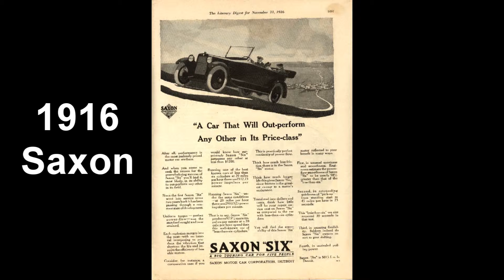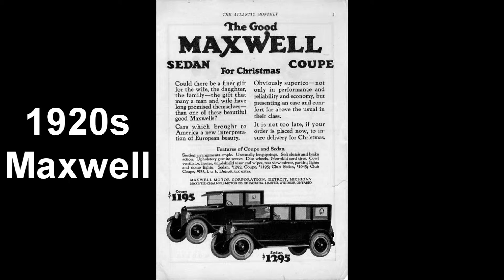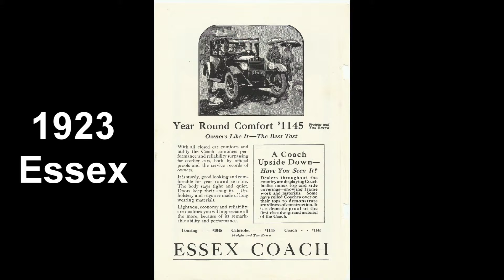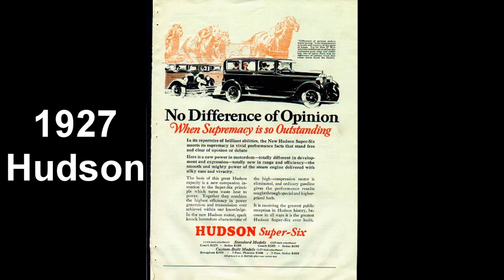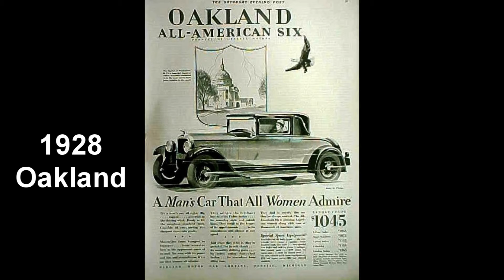Car Magazine Ads Auto Makers Packard Reo And More Automaker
Car Magazine Ads Of Long Gone Auto Makers Packard Reo And More Automaker

This video is of Car Magazine Ads Of Long Gone Auto Makers. All are out of business. Some in 1920s, some made it to 50s-60s.

See ads for automobiles like Packard, Reo, Studebaker, Pierce-Arrow, Haynes, Saxon, Maxwell, Overland, Hudson and many more.

Most people have never seen these cars and some have never heard of the maker. These Ads show and tell of the car they made.